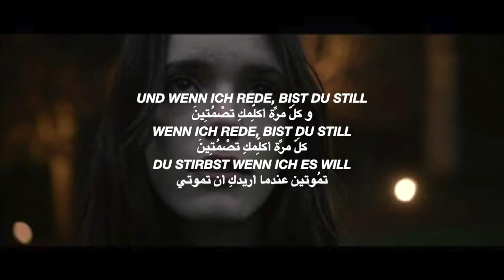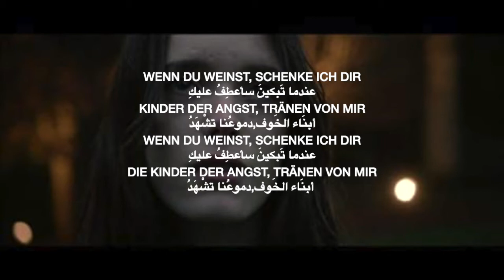Führe mich Rammstein Nymphomania Lyrics مترجمة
Video Edited&Translated by Monya Agouzoul
Scenes are taken from the movie Nymphomaniac Vol1 And Vol2
Artiste : Rammstein
Album : Liebe ist für alle da
Date de sortie : 2009
Genre : Rock